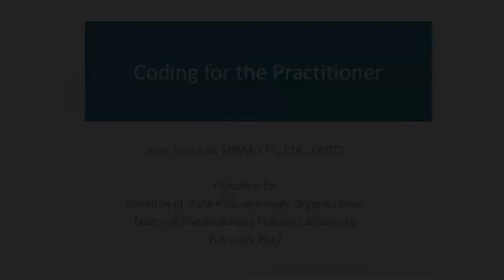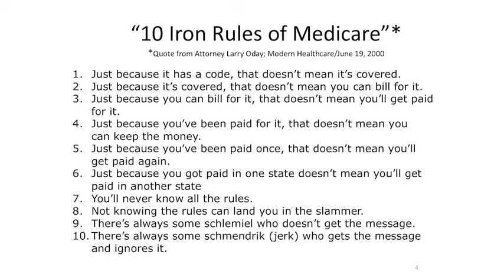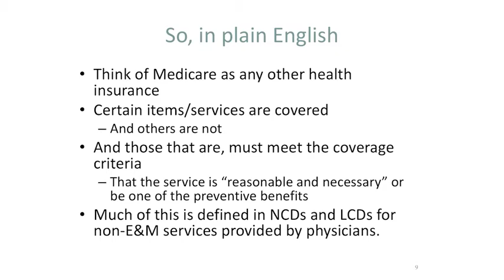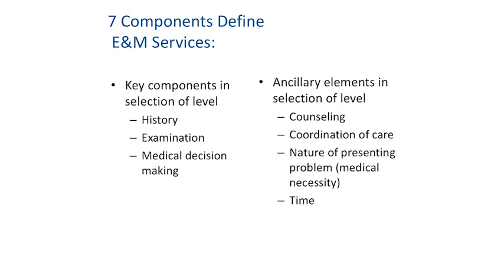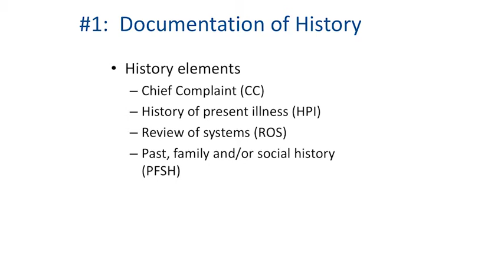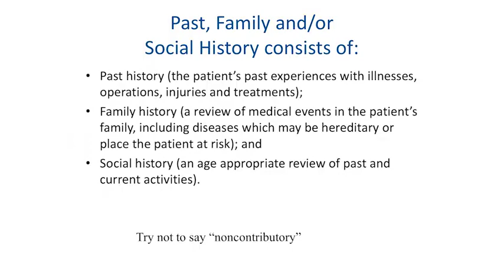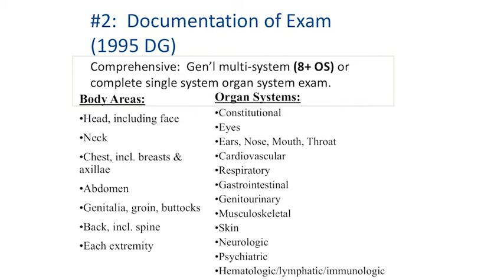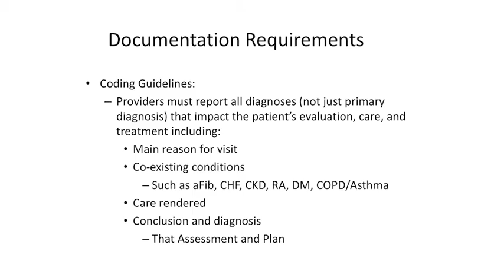Important Issues in Coding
10:30 a.m. - 11:00 a.m.
Jean Acevedo, LHRM, CPC, CHC, CENT
Acevedo Consulting Inc.
Delray Beach, FL